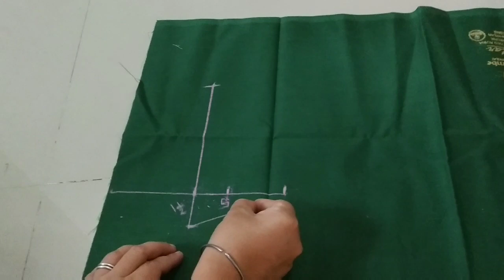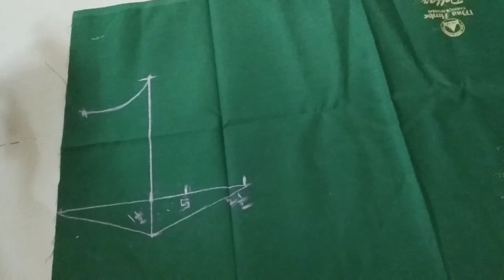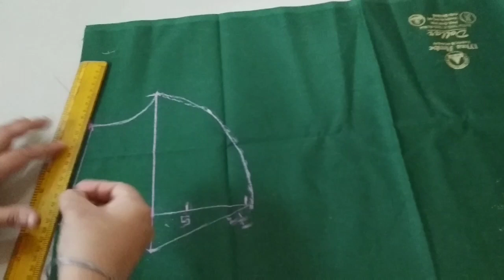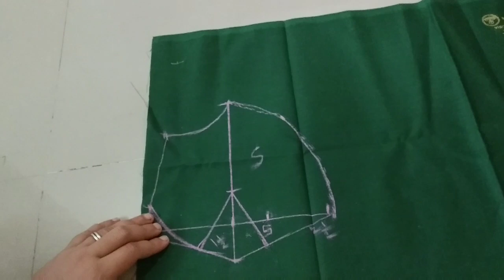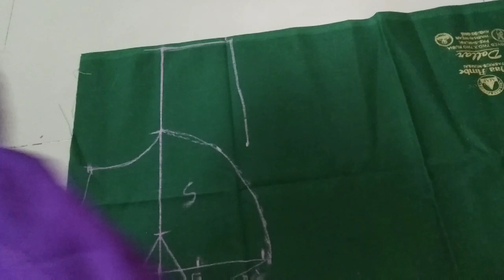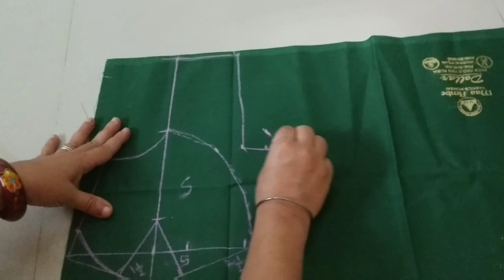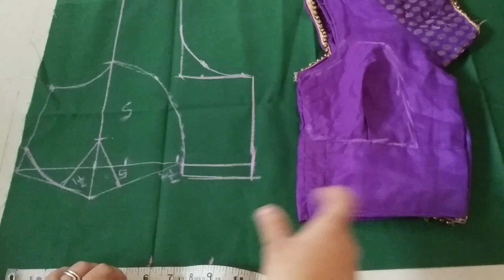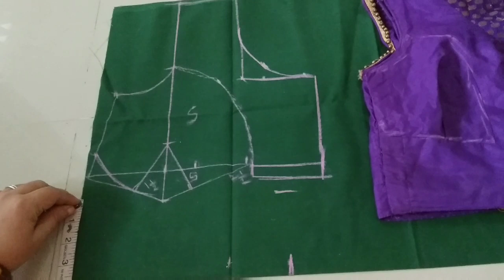how to cutting blouse fabric cuttingसोप्या रीतीने कटोरी ब्लाउज Rani G Tutorials